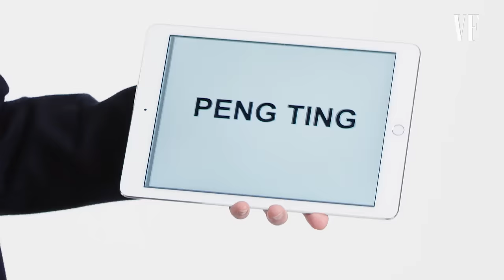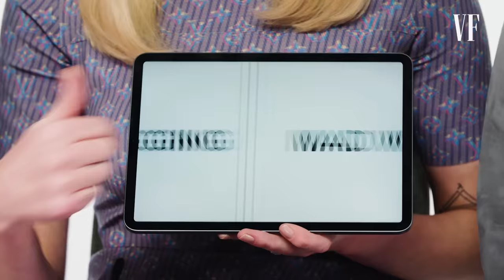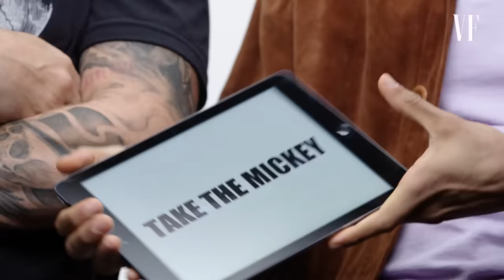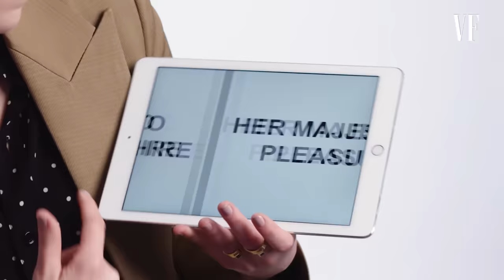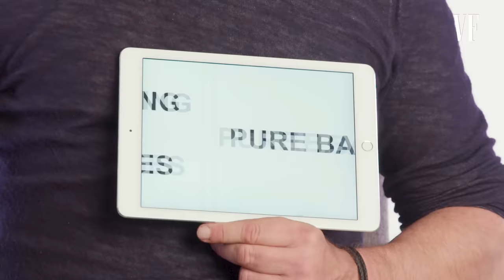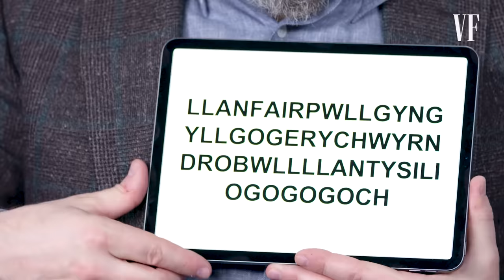Idris Elba, Sophie Turner, & Tom Hardy Teach You the Best British Slang | Vanity Fair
Idris Elba, Sophie Turner, Tom Hardy, Emma Stone, Gerard Butler, Henry Cavill and more celebrities team up to teach you the best English, Scottish, and Welch slang.